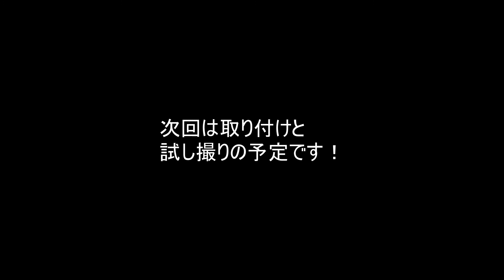【車載カメラ】車載準備【DIY】 #41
先日、奇麗な夕焼けが撮れたので
今度はしっかり撮りたいと思って
車載の構想をしました。

撮影機材
CANON EOS 1DX Mark II
CANON EF24-70 F2.8 L II